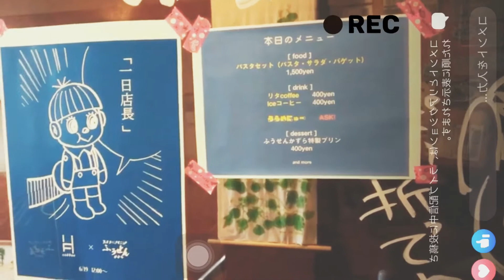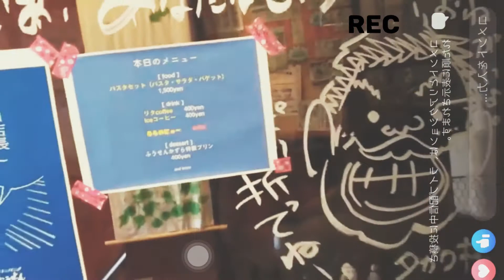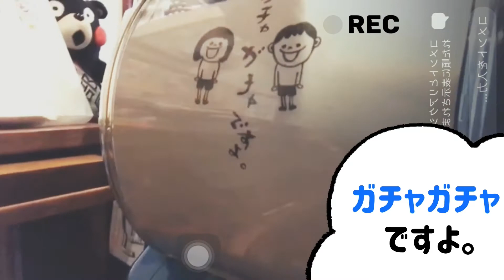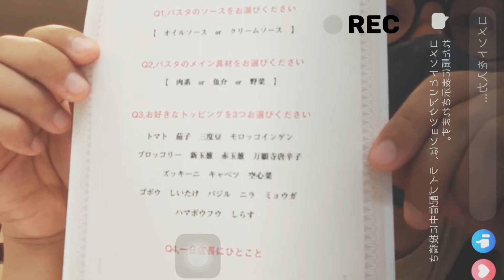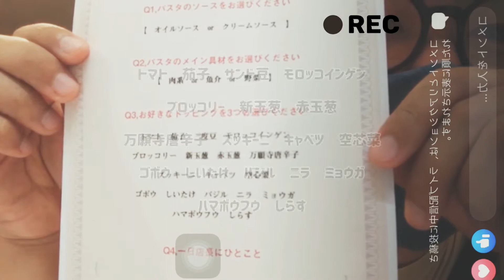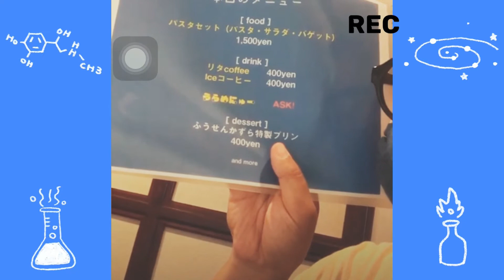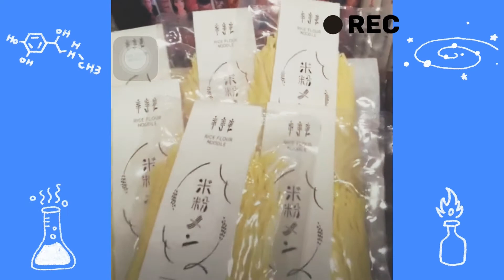【Live版 一日店長 vol.3】気ままにダイニングふうせんかずら × リタcoffee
一日店長vol.3のLive映像を見やすく編集しました。
気ままにダイニングふうせんかずら と、アソビノコウボウモクモクヤチャンネル では恒例となった「一日店長」企画。
早いもので第3弾となりました。今回お迎えするのは、京都府京都市伏見区にお店を構える、 リタcoffee のリタくんこと、横山サンです。

メイン料理は、パスタ。そしてコーヒー。今回の映像と合わせて、別動画の映像も合わせてご覧頂けると全体の雰囲気がわかるかもしれませんよ☆